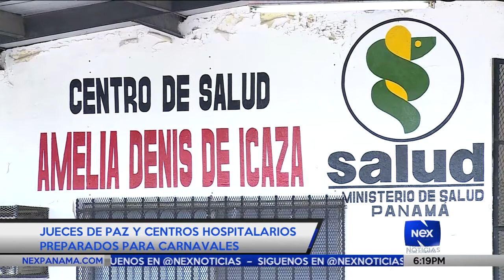Jueces de paz y centros hospitalarios preparados para carnavales